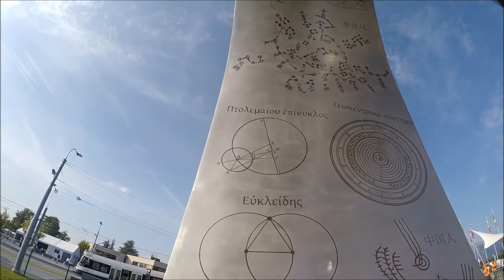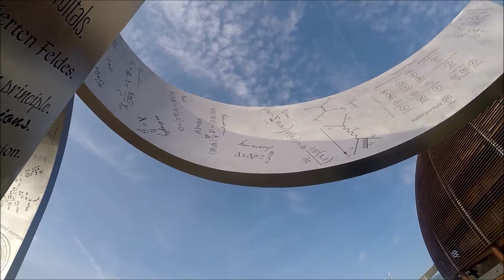CERN Open Days 2019 - Meyerin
Relacja z naszej wyprawy na CERN Open Days 14-15 września 2019 r. Część 3. Wejście do Meyerin.